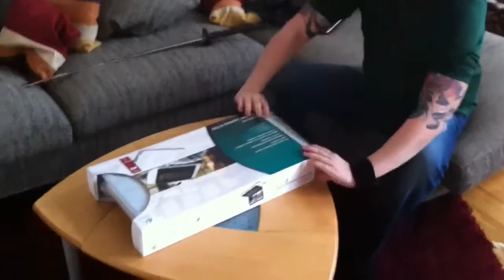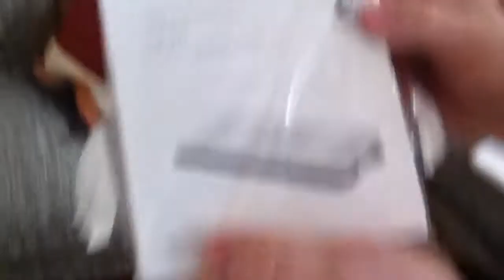youtube video #0-4LvWm0vG4